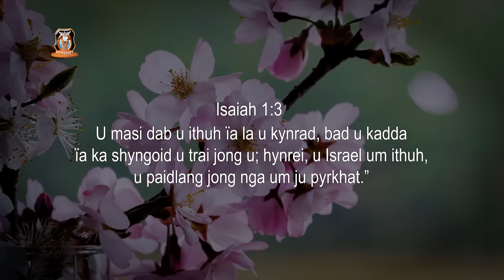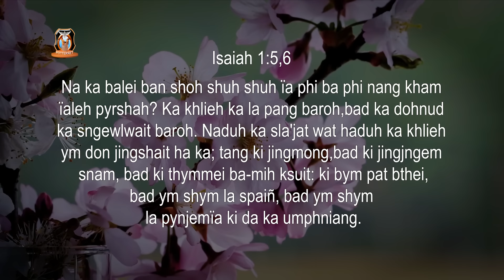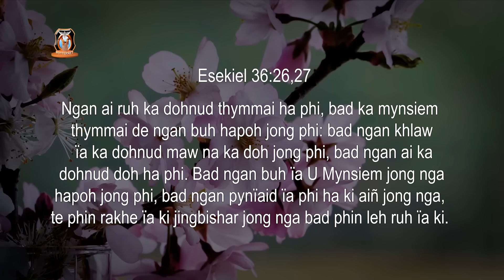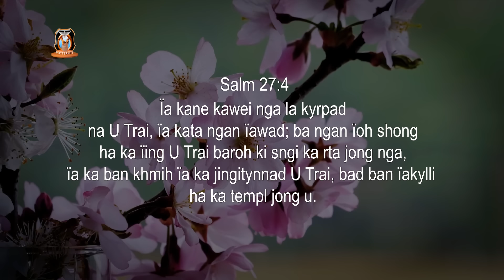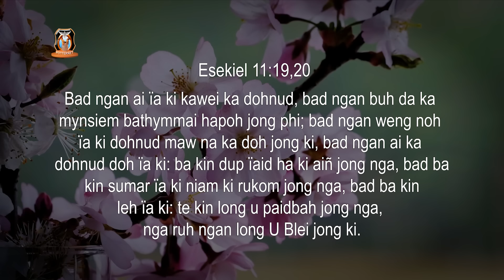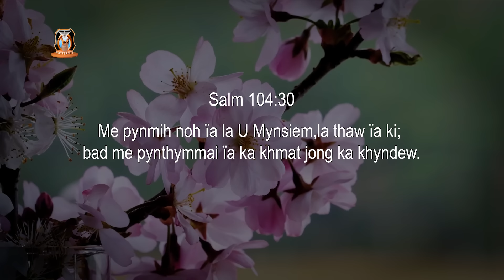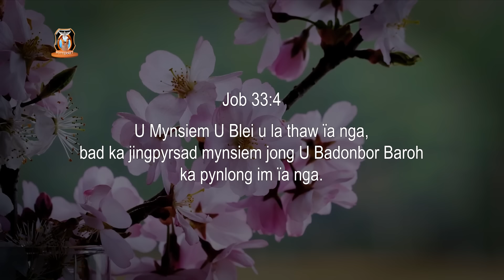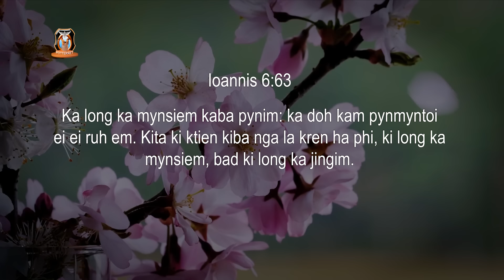Hato phi kwah ia ka jingim kaba thymmai? | Pastor Bantei Potternet tv Khubor Step 2024